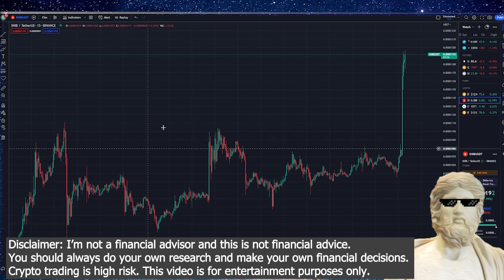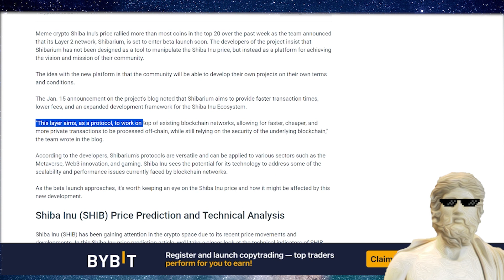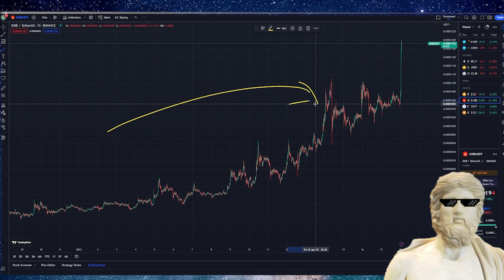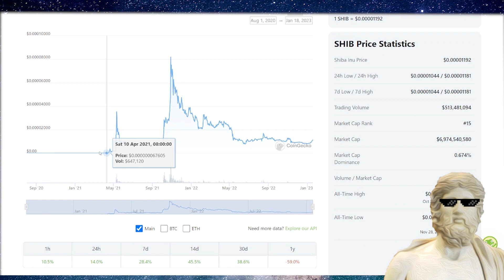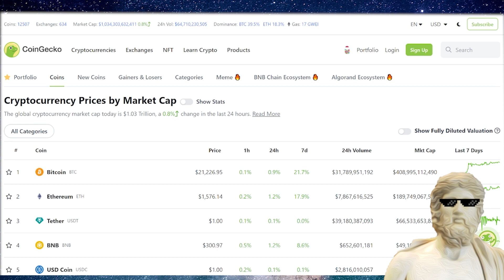SHIBA INU COIN 🔥 WOW! THIS IS BULLISH! 🐳 SHIBA INU PRICE PREDICTION 🔥 SHIB NEWS TODAY 🔥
Wow SHIB is looking nice today, big movements happening now.